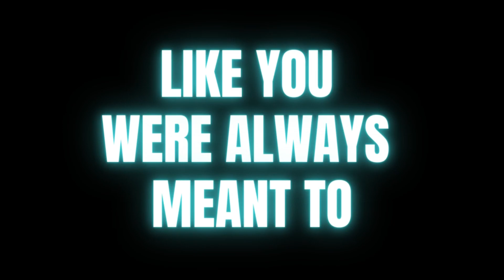Riot's monetization strategies are kinda gross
Riot's games are perfect examples of Stockholm Syndrome

Send help.

OUTRO:
 • lukrembo - affoga...
 • lukrembo - bake a...
 • lukrembo - butter...